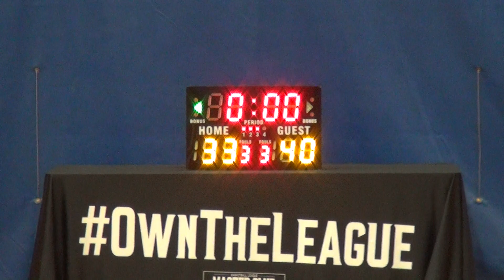26MAY19 H F VS Black Q3